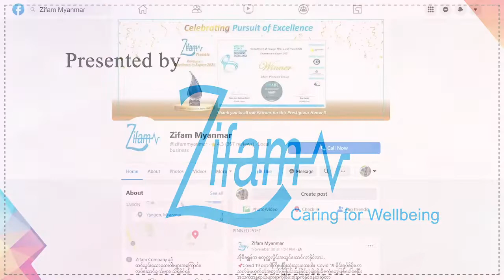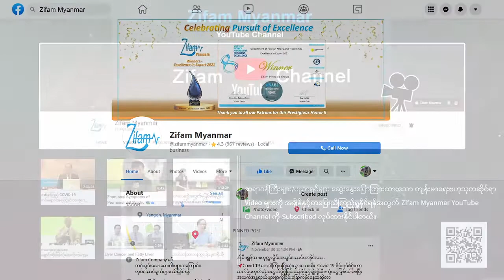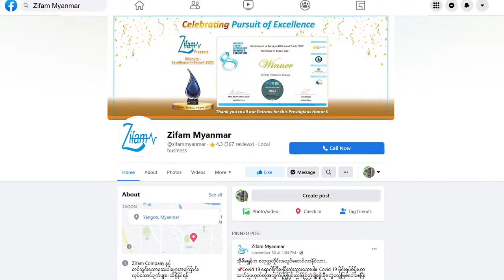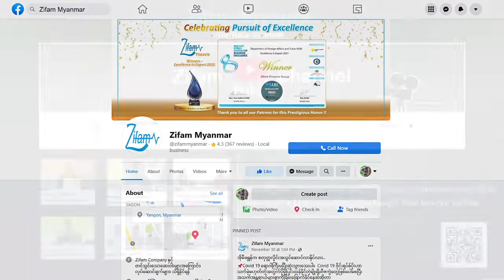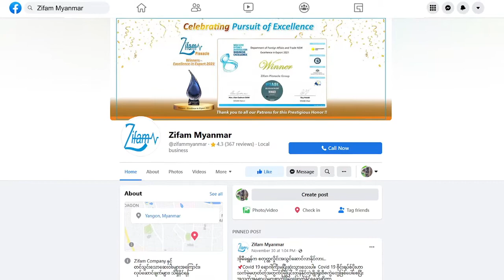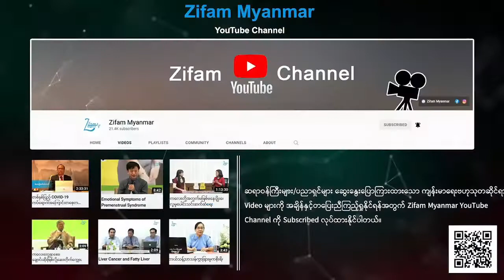ဦးစားပေးကြ ၊ သက်ကြီးဘဝ Facebook Live အစီအစဥ်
"ဦးစားပေးကြ၊ သက်ကြီးဘဝ" ခေါင်းစဉ်ဖြင့် ပြုစုစောင့်ရှောက်သူများ၏ အခန်းကဏ္ဍနှင့်ပတ်သက်ပြီး ဆရာကြီးပါမောက္ခဒေါက်တာဦးမြင့်ဟန်မှ ၂၀၂၂ ခုနှစ်၊ ဖေဖော်ဝါရီလ (၅) ရက်နေ့ (စနေနေ့)၊ နံနက် ၈:၃၀ အချိန်တွင် Facebook Live အစီအစဉ်အနေဖြင့် ယခုလိုဆွေးနွေးပြောကြားခဲ့ပါတယ်။